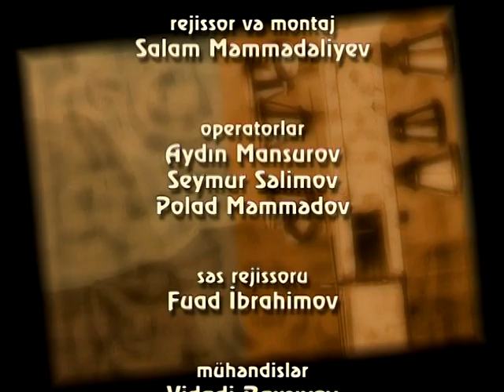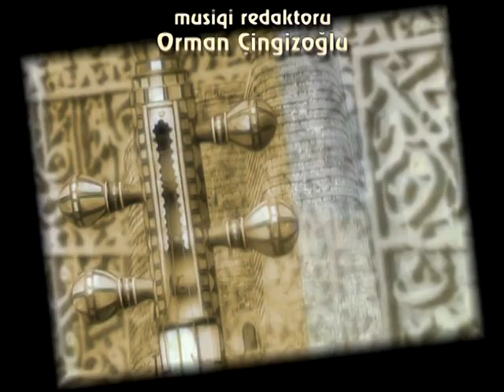İlahə İbadova - Muğam albomu